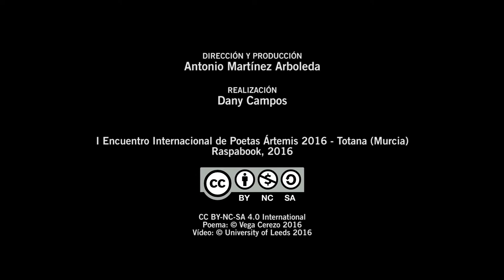Vega Cerezo: "Cruzando el paraíso" - Ártemis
Este poema forma parte de la colección de R.E.A. (Recursos Educativos Abiertos) “Las flechas de Ártemis” realizada por la Escuela de Lenguas, Sociedades y Culturas de la Universidad de Leeds.

La colección recoge poemas de los participantes en el Encuentro, así como mini-entrevistas, y ha sido puesta a disposición de la Comunidad Global para usos educativos, de investigación o de difusión cultural con fines no-comerciales.

“Las flechas de Ártemis” es también el nombre del proyecto educativo en el que se integran estos vídeos, producidos por el realizador y guionista Dany Campos. Está dirigido por Antonio Martínez Arboleda, profesor de la Universidad de Leeds en el Departamento de Español, Portugués y Estudios Latinoamericanos.

Las reflexiones pedagógicas sobre el proyecto, y sobre colecciones venideras, han sido publicadas en la Revista “The Leeds Language Scholar”.

Vega Cerezo Martín. (Murcia, 1970)

Compagino mi trabajo en un grupo editorial con dos de mis pasiones: la familia (Juan, Rocío e Iván) y la escritura.

En diciembre del 2010 publiqué mi primer poemario, “La Sirena dormida” y en junio del 2013 el segundo, “Yo soy un país” (Raspabook). Un año después, en el 2014, “Yo soy un país” se editó en ebook incluyendo la traducción de algunos poemas al inglés por el también poeta Ángel Paniagua. Fue un año mágico porque “Yo soy un país” fue elegido para participar en la IX edición de los Premios Mandarache de Cartagena dentro del apartado de Escritor Regional Invitado. Pude compartir mi trabajo con alumnos de diferentes institutos y eso es un regalo inmenso que guardo con emoción. No es el único que me ha hecho esta ciudad. Las tres ediciones de La Mar de Letras a las que he sido invitada se suman a ese gran tesoro sentimental.

Mis poemas han aparecido en algunas antologías de las que me siento especialmente orgullosa. “Animales entre animales” editada por Raspabook. Una antología animalista cuyos beneficios se han destinado íntegramente a protectoras de animales. “Los 43 poetas por Ayotzinapa”, donde junto a diferentes artistas mexicanos denunciamos la tragedia de los 43 estudiantes desaparecidos allí. Y “Contra. Poesía ante la represión”, editada por el colectivo Anti Represión Murcia y que me permitió poner mi granito de arena demostrando que hay una ética en la estética; algo en lo que creo fielmente.

Diplomada en Biblioteconomía y Documentación por la Universidad de Murcia y Especialista en Gestión Cultural y Economía de las Industrias Culturales por dicha universidad.

Mantengo un blog en el que escribo cuando puedo y colaboro con Radio Albacete en el programa matinal de los sábados “A tu aire” recomendando libros. Es lo que más me gusta: leer y compartir.

En el año 2012 participé en el ciclo de recitales Mursiya Poética celebrado en Murcia donde se regaló la plaquette “Forever blue”. Fue un recital especialmente emotivo que puso en mi camino al cantautor Ginés Piñero con el que he repetido en otras ocasiones dicho recital que bautizamos como “Ciudad Fragilidad”. Su amistad y su arte se suman a mi lista de tesoros.

El vídeo fue rodado en mayo de 2016 durante el I Encuentro Internacional de Poetas Ártemis 2016 (Totana, Murcia), que estuvo patrocinado por la editorial Raspabook, el Excelentísimo Ayuntamiento de Totana, Gil Family Estate y el Hotel Executive Sports de Totana.